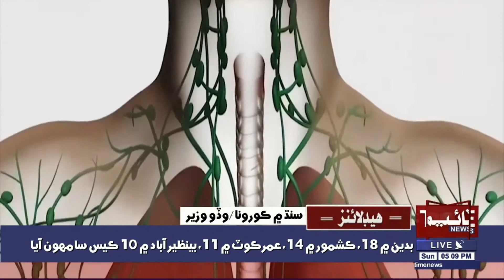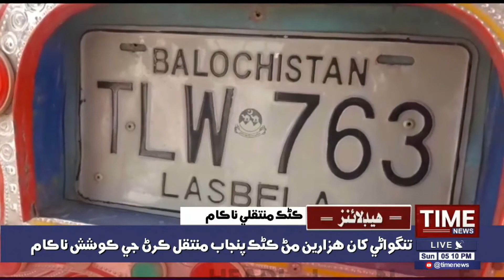05:00PM TimeNews Headlines |12 JULY 2020 | Time News